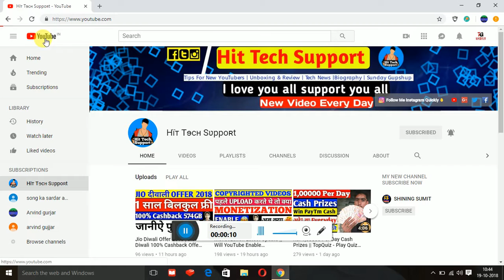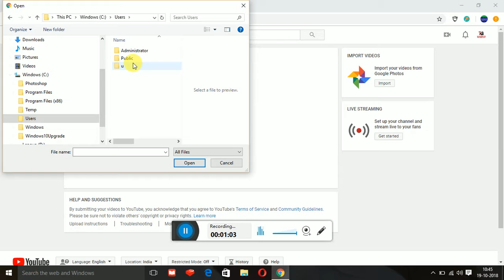youtube me video kaise dale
dosto me ajj aapko youtube video kaise dalate hai batunga